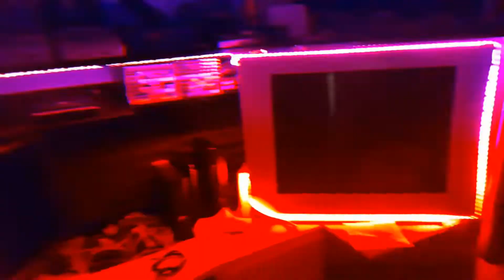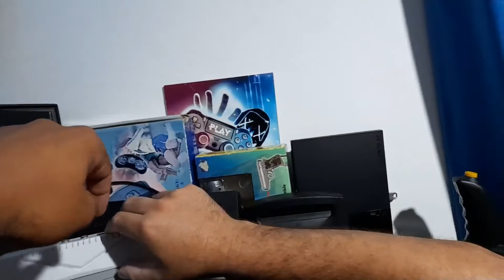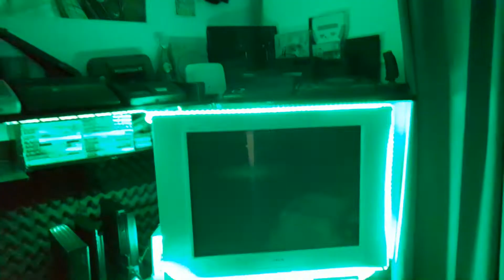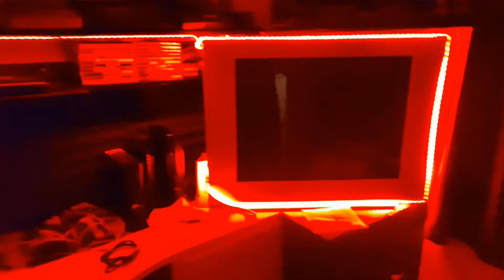COLEÇÃO DE GAMES DO AMIGO LAFAETE PART 3/3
coleção do amigo Lafaete